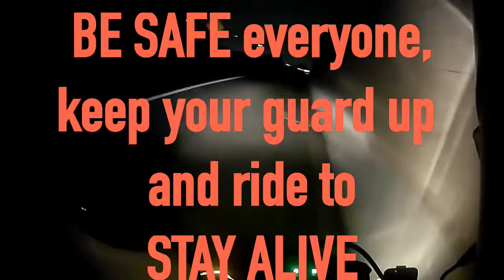Fun Times on a Moto: CRF250L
Fun times with some of my homies and just riding around LA County. Be Safe and keep up the Environmentalist work.